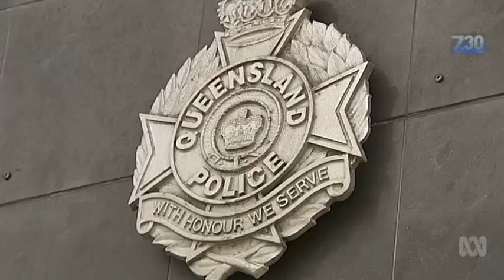Action promised after domestic violence week of horror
Four horrific instances of domestic violence in four days in Queensland have prompted a police review after it was revealed one woman had asked for help before her death, and spurred politicians into promising decisive action.